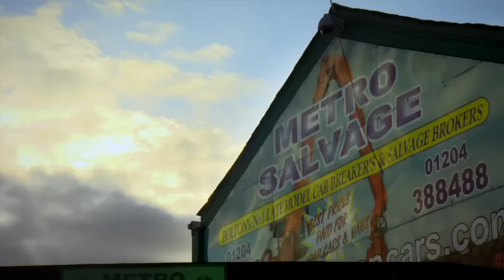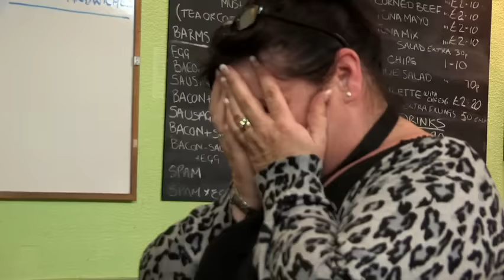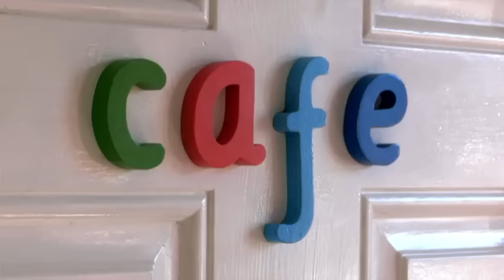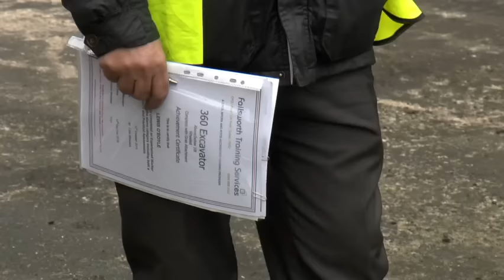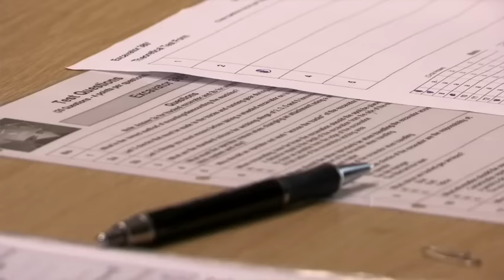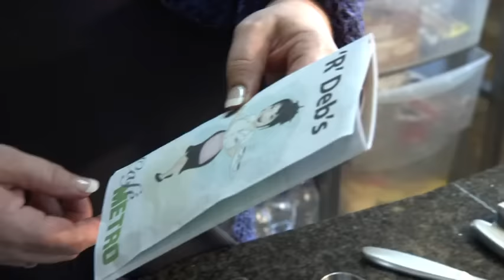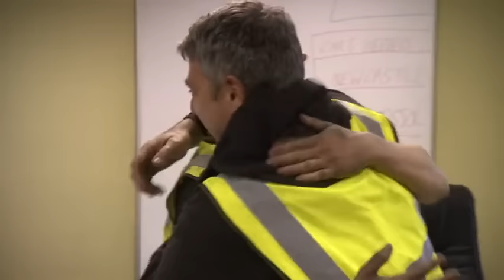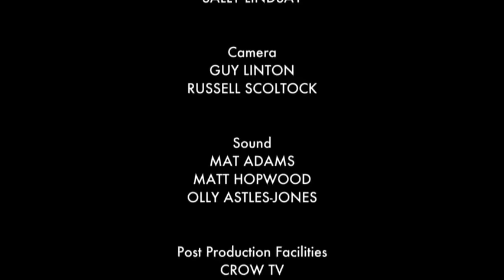Scrappers UK S01E02